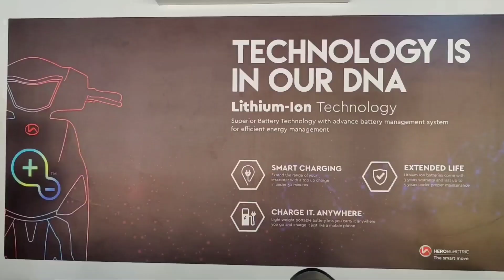ഫ്യൂജി ഫിലിംസ് സി ടി സ്കാൻ പ്രവർത്തനം തുടങ്ങി